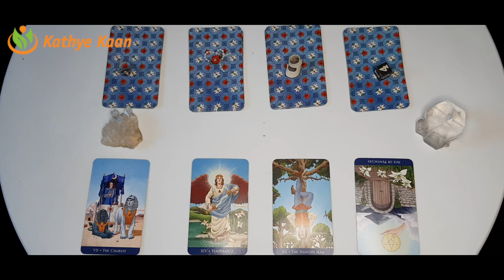LEO Abundance ~ Money ~ Prosperity Aquarius Season January 20 February 18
Kathye